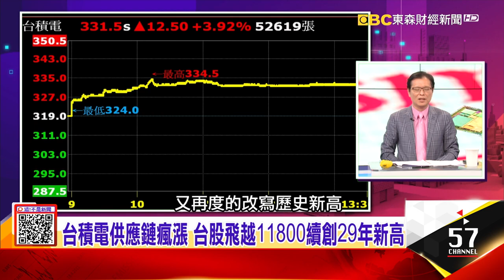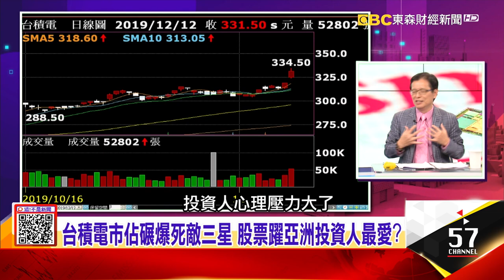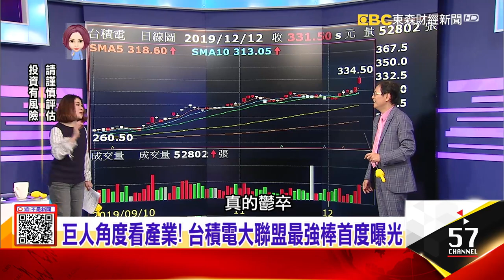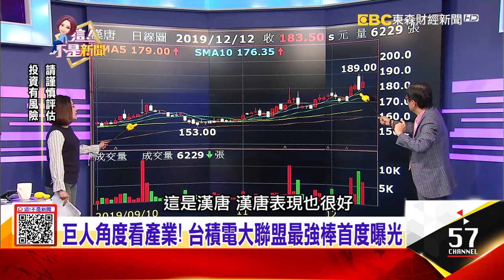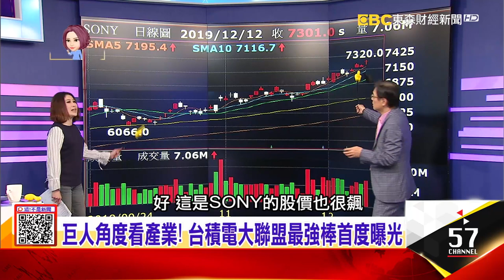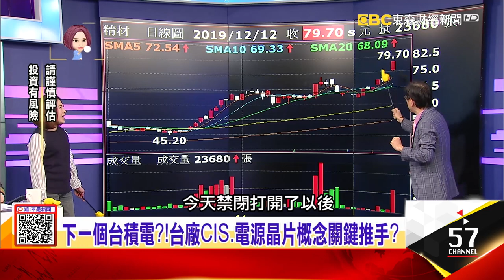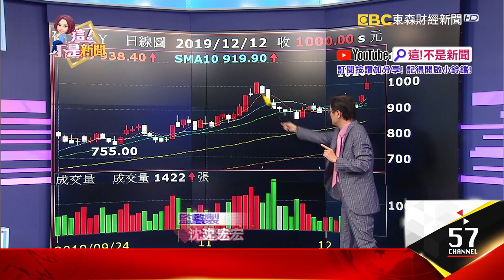台積電市佔碾爆死敵三星 股票躍亞洲投資人最愛？魏哲家報明牌？！SONY釋CIS訂單 關鍵產業還有誰？-【這！不是新聞 精華篇】20191212-6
台積電供應鏈瘋漲 台股飛越11800續創29年新高
台積電市佔碾爆死敵三星 股票躍亞洲投資人最愛？魏哲家報明牌？！SONY釋CIS訂單 關鍵產業還有誰？